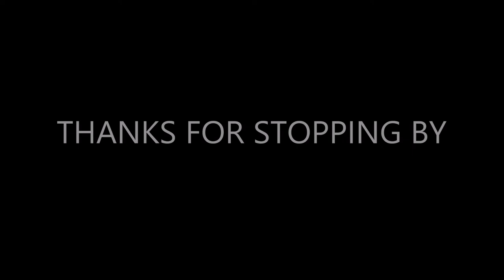FISHING IN THE CARIBBEAN | CARIBBEAN FISHING INDUSTRY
Caribbean Fishing Industry

Like other industries such as agriculture and tourism, fishing accounts for a wide cross section of interest groups. Today, I will try to explore the fishing industry in the Caribbean. Leave a comment in the comment section below. This will help this channel grow. I appreciate it very much. So lets look at fishing.  The  Caribbean experiences a warm tropical climate. Several marine fish  use the waters throughout the Caribbean, the gulf of Mexico .The early occupation of the Caribbean saw the Amerindians calling the Caribbean home. During this time of civilization, fish , hunting and farming were the underline means  of sustenance.
Fast  forward to today, fishing still plays an integral role in the region’s occupant’s daily life. Fishing is considered one of the oldest means of harvesting produce from nature. Several countries throughout the Caribbean practices fishing as a means of economic  sustenance. Most if not all countries found within the Caribbean practices some aspects of fishing. Whilst fishing is seen as a lucrative business, its capacity to expand and develop throughout the Caribbean is somewhat  limited by several factors. Some of these factors include but is not limited to,  the practice of fisherfolks fishing beyond their individual political boundaries. Examples can be seen  in instances where Hondurans  and  Columbians are caught several times and prosecuted for fishing  beyond national and international waters.